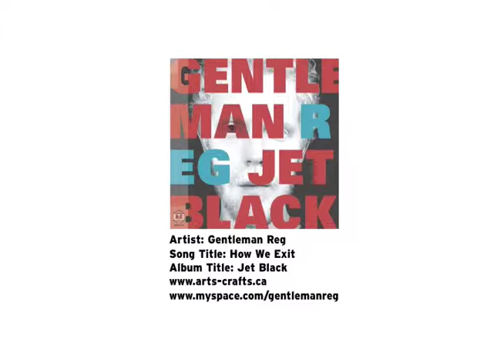Quiksilver ISA 2009, World Junior Champion Surf Clip6 por RepublicaMX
Video clip del dia 3 de abril del 2009